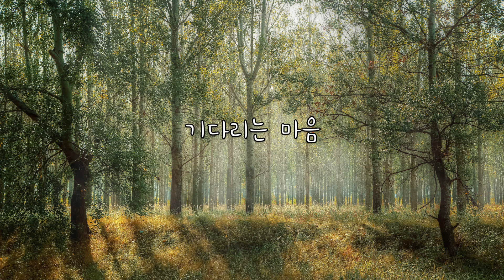중학교 교과서 음악 - 기다리는 마음